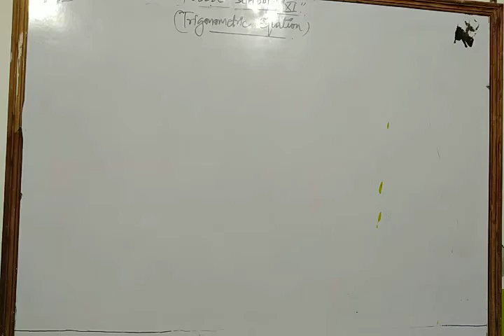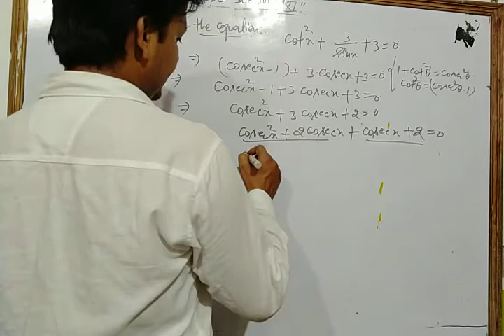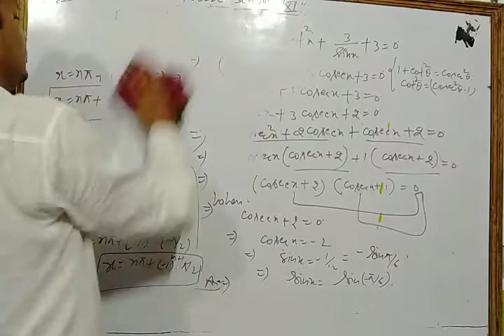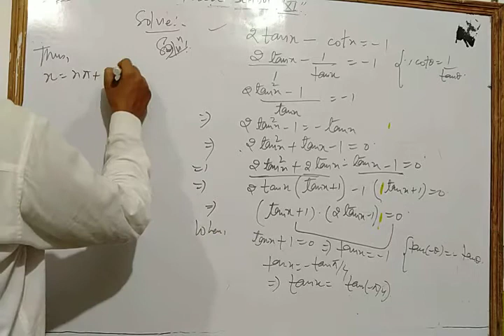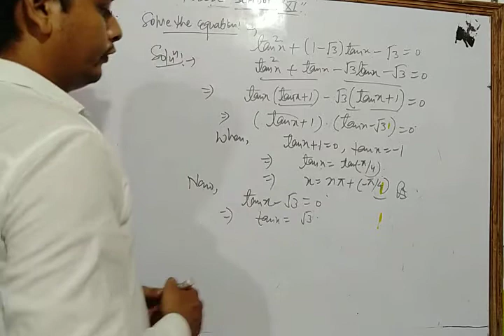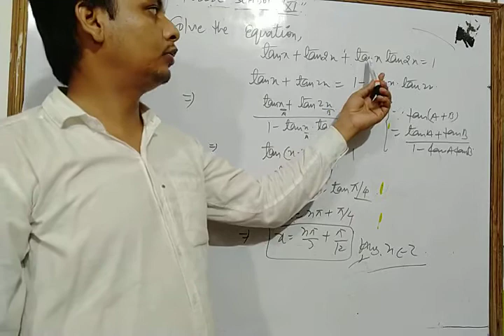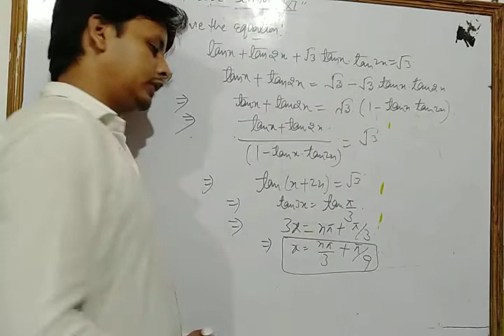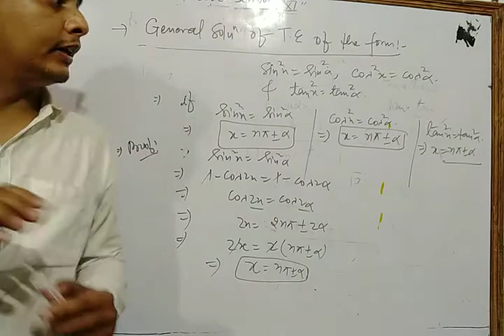Class XI Maths 18 07 2020 by Mr Sarfaraz Ahmad